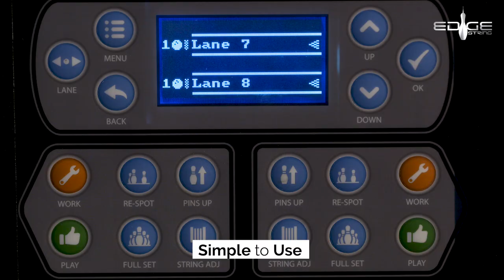Join the String Bowling Revolution | EdgeString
EDGE String makes bowling simple and more profitable.

The next generation in string pinspotter technology, EDGE String packages revolutionary electromechanical design and intelligent software into a pinspotter that makes it possible for any center to deliver the fun of bowling, with peace of mind and at very low operating cost. See how much money EDGE String machines could save your business with our easy-to-use Operational Cost Savings Estimator.